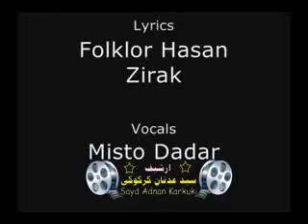مسته فـــا دادار. ئـــاسمه رىَ دولبه رىَ mistefa dadar زوَر خوَش